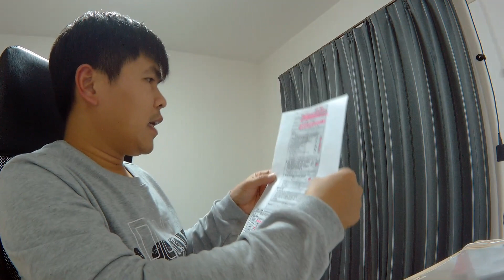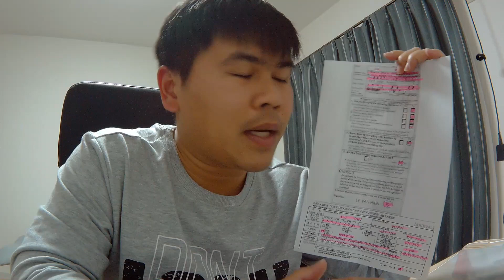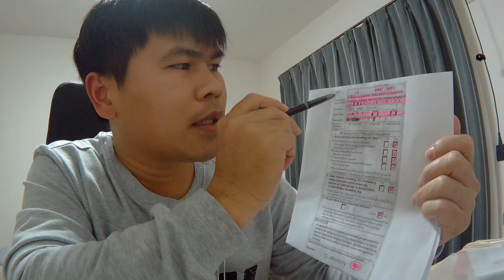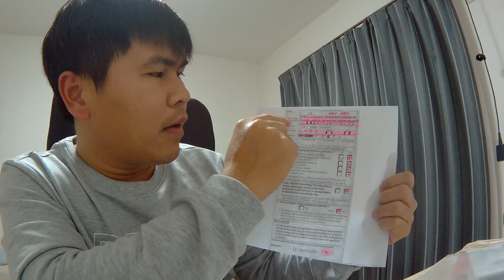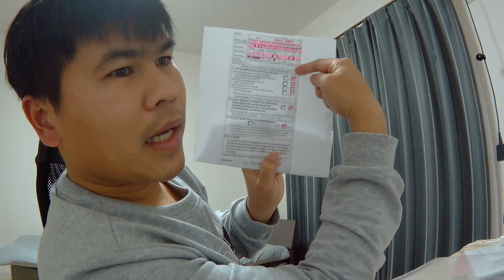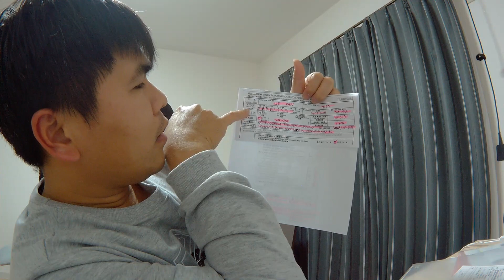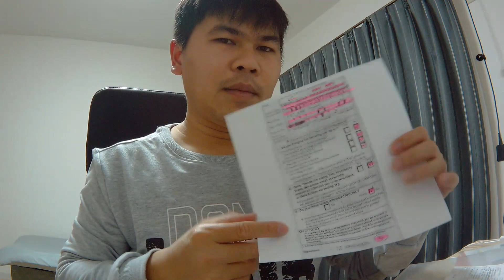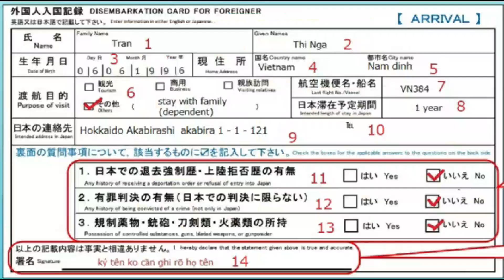xklđ nhật bản điều cách điền vào tờ khai khi nhập cảnh nhật bản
video nói về cuộc sống hằng ngày, chia sẻ kinh nghiệm , mang tính giải trí vui vẻ ||